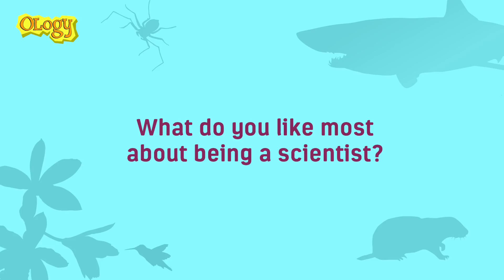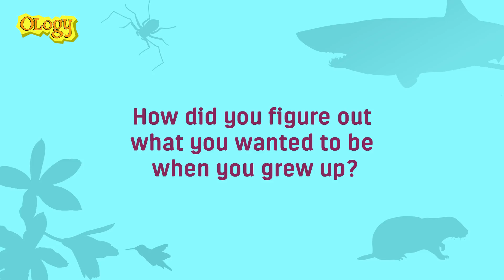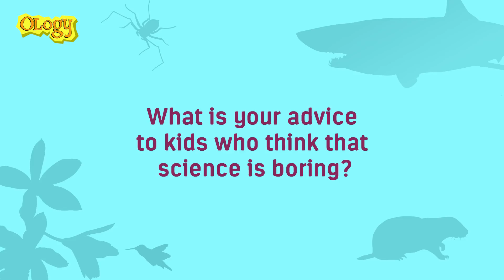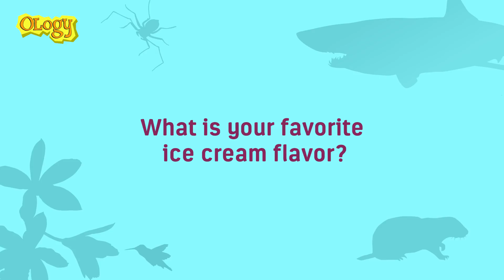Meet the OLogist: Ana Luz Porzecanski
Ana Luz Porzecanski is a conservation biologist, a scientist who studies wildlife, ecosystems, and how humans and nature can coexist and thrive together. Find out more about Ana in this video interview!

What does a conservation biologist do?
What do you like most about being a scientist?
What is your favorite place or object in the Museum?
How did you figure out what you wanted to be when you grew up?
If you weren't a scientist, what would you be?
What is your advice to kids who want to be scientists?
What is your advice to kids who think that science is boring?
What is your favorite kids book?
What is your favorite ice cream flavor?

Find more videos, games and activities in Ology, a science website
for kids from the American Museum of Natural History.

Image credits
Ana Porzecanski, ©AMNH/B.T. Smith. hall of biodiversity, Denis Finnin/AMNH. ¡Cuba¡, Denis Finnin/AMNH.